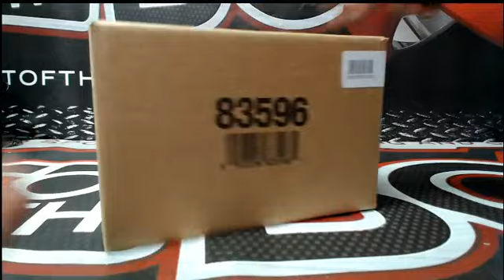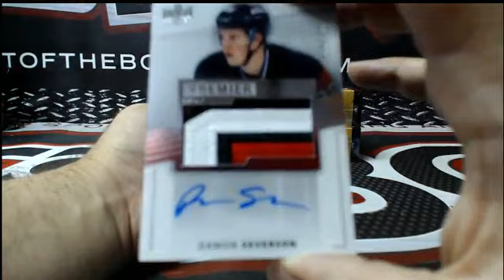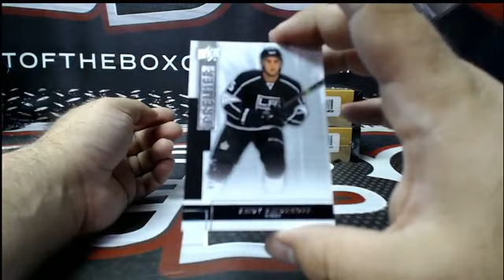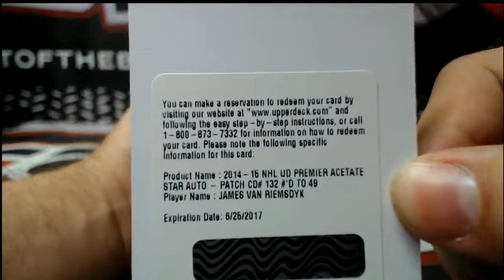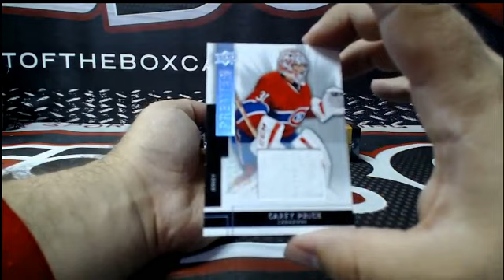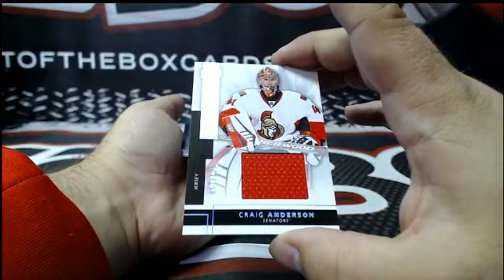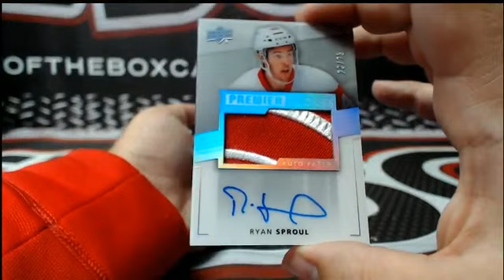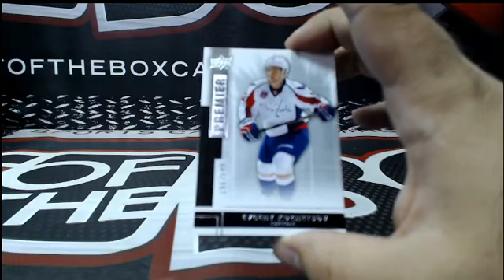Outoftheboxbreaks Break #2605 SPECIAL PRICE 14-15 UD PREMIER INNER CASE TB CASE (PART 2)